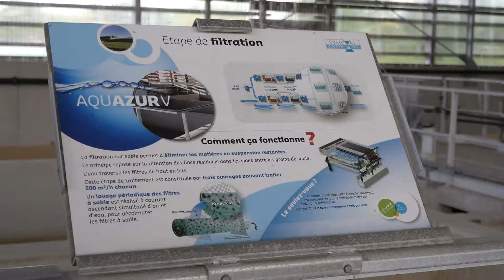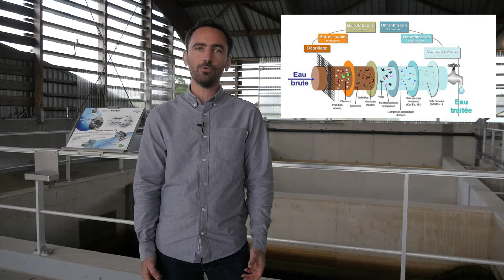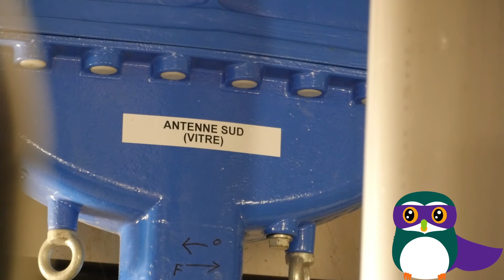L'eau potable comment ça marche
Avant d'arriver à votre robinet, l'eau connaît tout un parcours. Découvrez dans ce film d'où provient l'eau sur le territoire du Pays de Châteaugiron et comment elle est traitée.